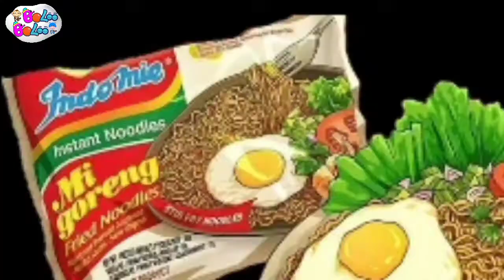Lagu Campuran | Makan Apa, Layang Layang, Ambilkan Bulan